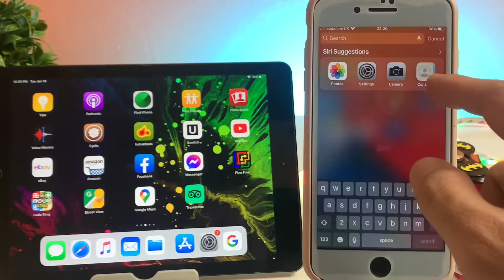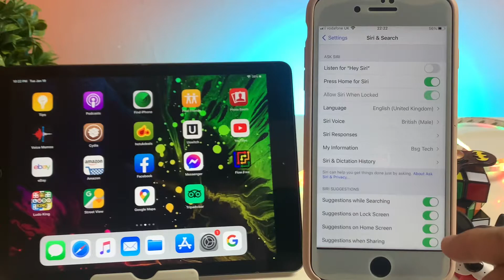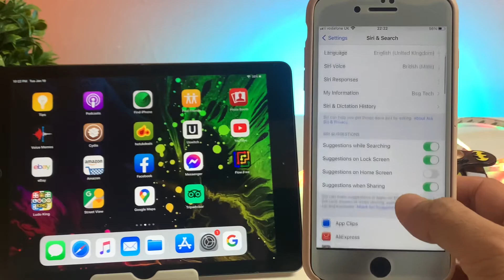disable Siri suggestions in spotlight search ( IPad and iPhones )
How to disable Siri suggestions in spotlight search ( IPad and iPhones )

Siri and search
Disable / Uncheck Suggestions on Home Screen
That’s sorted and tidy clean Siri search will appear each time you type something

No more accidental touch